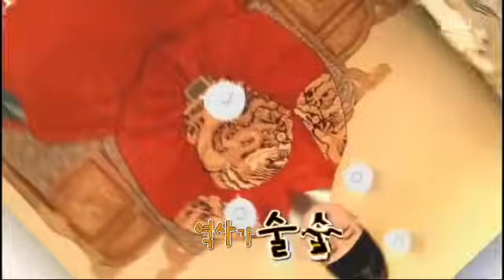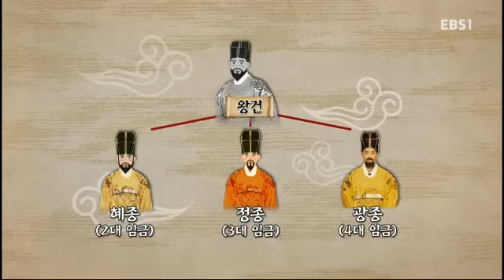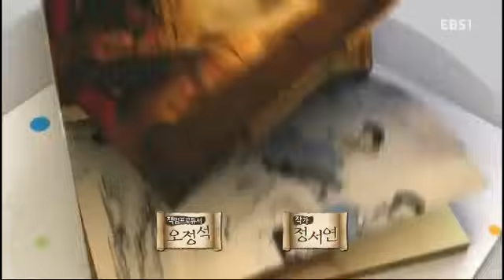역사가 술술 - 술술 풀리는 고려시대 이야기_#001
술술 풀리는 고려시대 이야기,

고려시대 건국 초기와 발전 과정을 연대별로 알아보는 종합 정리편,

재미있는 사건과 인물을 주제로 이야기를 꾸며 역사를 쉽고 재미있게 전달하는 초등 대상 한국사 프로그램,

교과서에서 등장하는 역사적 내용의 뒷 이야기, 숨겨진 이야기를 다뤄 교과서 역사에 흥미를 갖고, 단순 암기를 위해 생략된 교과서

내용을 이해하기 쉽도록 이야기를 구성,